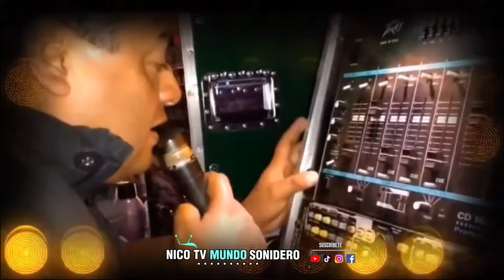✨ CUMBIA ANTAÑO ✨ AHORA CON SONIDO SAMURAI ♥️ CUMBIA ANTAÑA ♥️ AMOR AÑEJO CARRO SHOW INTERNACIONAL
Quien recuerda estos bellas cumbias antañas